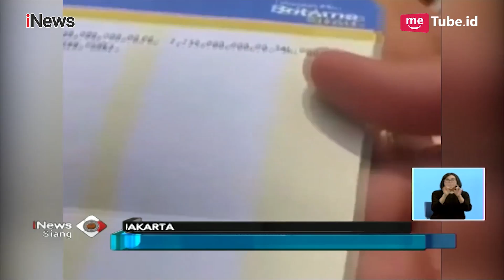Bahagianya Atlet Pamer Bonus Hingga 10 Digit di Buku Tabungan - iNews Siang 03/09